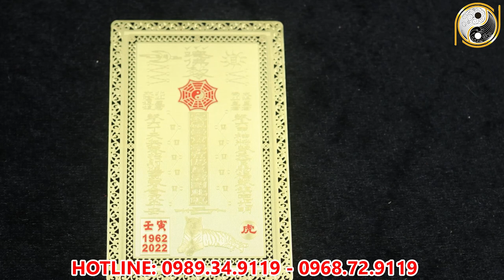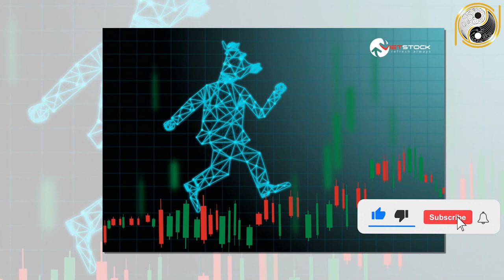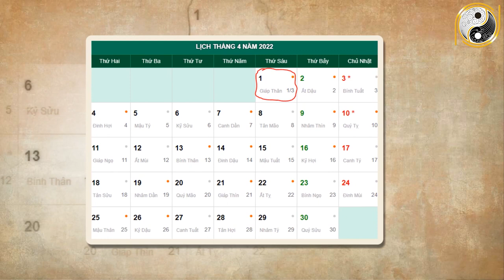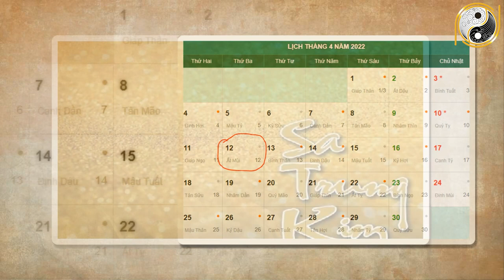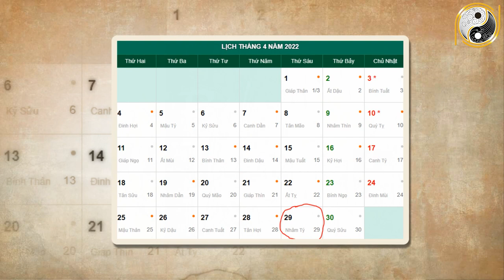Tử Vi Tháng 3 Âm Lịch Tuổi Sửu May Mắn, Giàu Có Đời LÊN VOI Hay Xuống CHÓ? Bất Ngờ Lớn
01. Linh phù giải hạn
02. Hồ lô hóa giải Ngũ Hoàng
03. Mai Hoa Phú Quý
04. Gương bát quái tinh cầu
05. Kim bài thái tuế 2023
06. Vòng tam hợp Dần Ngọ Tuất
07. Vòng tam hợp Thân Tý Thìn
08. Vòng tam hợp Hợi Mão Mùi
09. Vòng Tam Hợp Tỵ Dậu Sửu
10. Bát bảo tâm kinh
11. Minh Quang pháp bảo cầu
12. Minh Quang pháp bảo lục giác
13. Tỳ Hưu Lộc Tài (Đồng)
14. Tỳ Hưu Khai Vận ( Bạch Ngọc)
15. Bách Niên Tụ Tài ( tụ tài lộc)
16. Song long ngọc ấn ( ấn thăng quan)
17. Kim bài ngũ Lộ Thần Tài
18. Hồ lô bình an ( treo xe)
19. Móc khóa văn xương
20. Ống bút văn xương gỗ đào
21. Bút văn xương gỗ đào
22. Bút văn xương gỗ đào nhỏ
23. Hoa mai kim tiền ( mạ vàng )
24. Các vật phẩm phong thủy khác Tử Vi Tháng 3 Âm Lịch Tuổi Sửu May Mắn, Giàu Có Đời LÊN VOI Hay Xuống CHÓ? Bất Ngờ Lớn